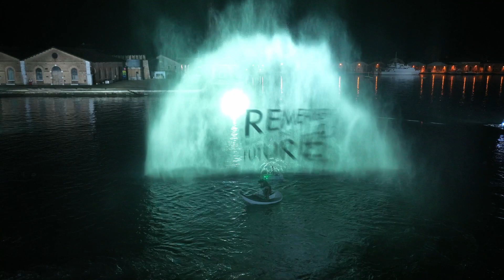Remember The Future Nebula Solaris // Official Video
Nebula Solaris, quadri eterei di fuoco e bolle che raccontano un passato che, seppur sfuggevole, è intenso e potente.

Nel suggestivo spazio che un tempo fu la sede della marineria della Serenissima, si stanno esibendo le migliore compagnie di manipolazione del fuoco insieme ad altri originali performer che operano in Italia e all’estero: oltre ad Anton Bonura (Lumi - Il Drago Bianco), fondatore di Opera Fiammae, sul suggestivo palco acqueo anche Lucie Vendlova e Tatiana Foschi, Placido Militano (Spagna), Cie ilotopie (Francia), Daniela Zaharieva Momcheva (Bulgaria), Gambeinspalla Teatro, Thomas GoodMan, Danza Collettivo Emergency, Companie Pyronix (Belgio) e Simon Desira Flyboard (Malta).

Main Sponsor Carnevale di Venezia 2022 - Camera di Commercio Venezia Rovigo @Lavazza @trivago @Prosecco DOC @American Express @Eni